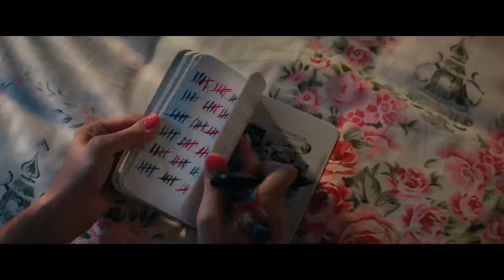Trailer de Promising Young Woman (HD)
Trailer de Promising Young Woman, por Emerald Fennell.